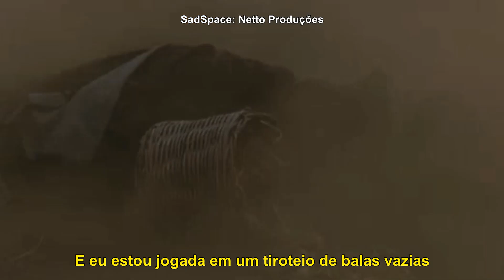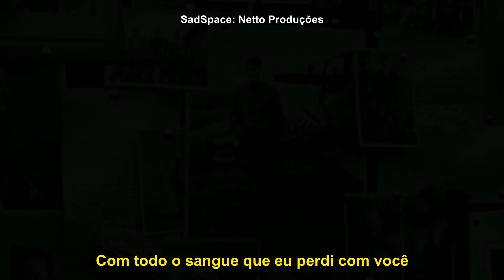Ellie Goulding - My Blood [Legendado/Tradução] | Wonder Woman (Mulher-Maravilha)